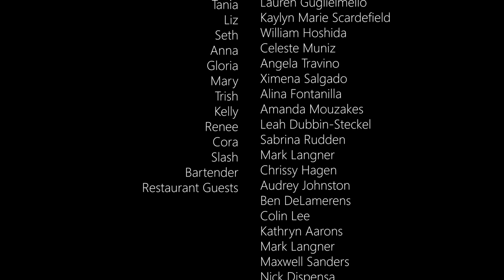...But A Dream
a short film
Official Selection, Hollywood Gold Awards
Official Selection, New York Movie Awards

Written & Produced by Amanda Andrews
Directed, Produced & Edited by Kiley Olsen
Cinematography by Pierre Rueda

CAST:
Frank-Julian Blake Gordon
Amber-Amanda Andrews
Donna-Katie Sexton
Bill Blake-Robert Mannis
Sheila-Ana P. Semedo
Tania-Lauren Guglielmello
Liz-Kaylyn Marie Scardefield
Seth-William Hoshida
Anna-Celeste Muniz
Gloria-Angela Travino
Mary-Ximena Salgado
Trish-Alina Fontanilla
Kelly-Amanda Mouzakes
Renee-Leah Dubbin-Steckel
Cora-Sabrina Rudden
Slash-Mark Langner
Bartender-Chrissy Hagen
Restaurant Guests-Audrey Johnston, Ben DeLamerens, Colin Lee, Kathryn Aarons, Mark Langner, Maxwell Sanders, Nick Dispensa, Paul McNeill, Paul Victor, Remy Rueda

Cinematographer-Pierre Rueda
Gaffer-Remy Rueda
Assistant Directors-Lauren Guglielmello, Seven Svatomir
Sound Mixer-Taylor C. Reeves
Sound Editor-Zack Hartmann
Key Grip-Nick Dispensa
Music Supervisor-Angela Travino
Production Assistants-Ana P. Semedo, Audrey Johnston, Angela Travino, Celeste Muniz, Kaylyn Marie Scardefield, William Hoshida
Hair and Make Up-Ana P. Semedo, Audrey Johnston
Editor-Kiley Olsen

SPECIAL THANKS
The Library at the Public: Kevin Abbott, KB Berton
Open Jar Studios: Jeff Whiting, Rich Bittner
Alison Chase, Annie Chadwick, Celeste & Patrick Lithgow, Dave Bobb, Dolly Adnani, Dorothy & Michael Andrews, Jason Karlin, Juan Flores, Mark Langner, Matt Ellis, Paul McNeill